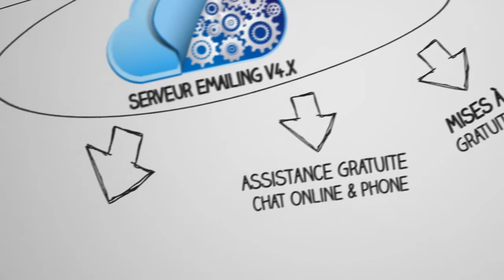Serveur emailing Version 4.x ( Id visuel + son )